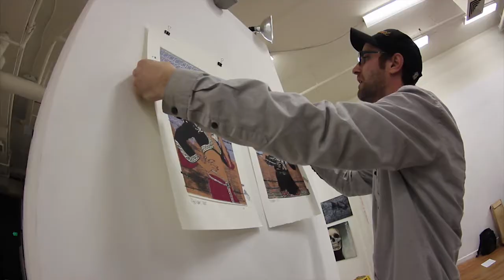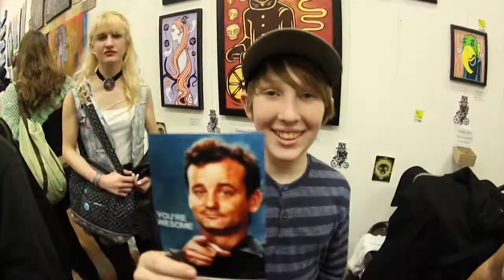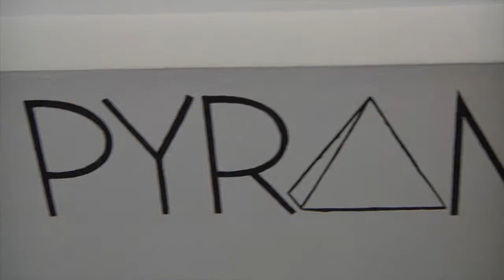Gallery 788 and the Charmcity Skatepark's Influenced Art Show video recap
The track for the clip was provided by Me & This Army courtesy of Courtney Hargrove. Visit meandthisarmy.com